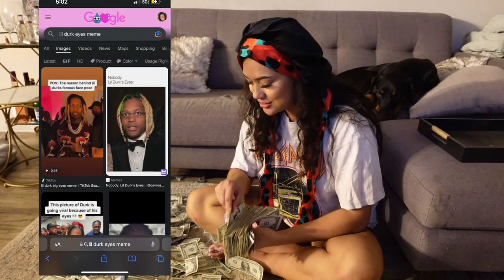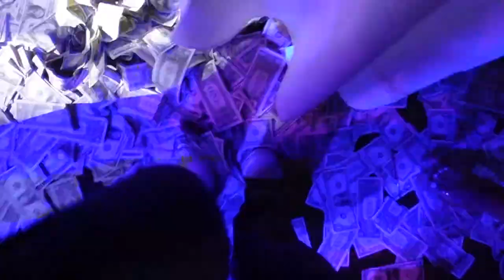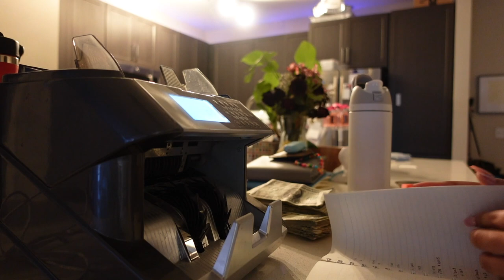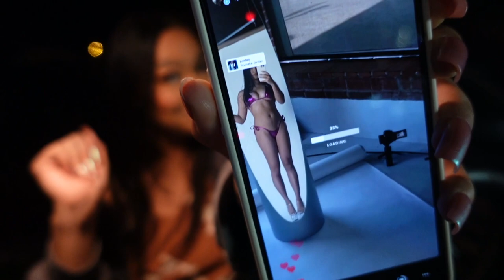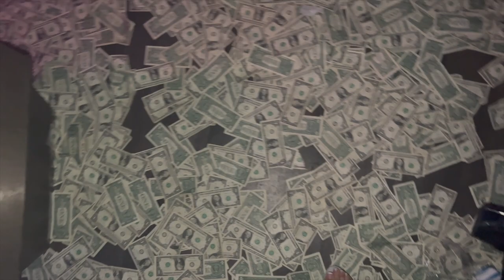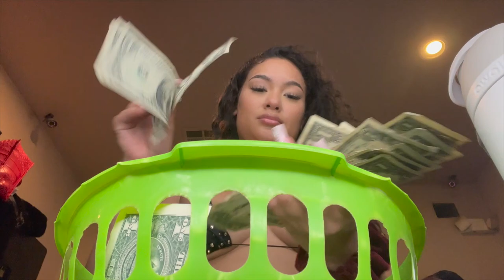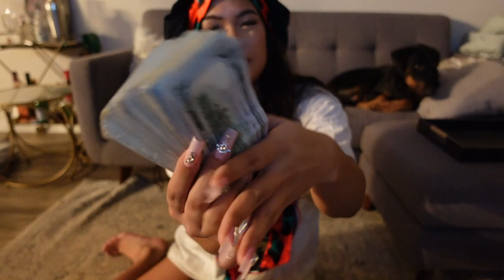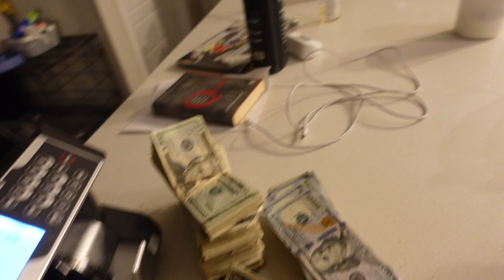stripper vlog | super bowl weekend, valentines day/ birthday photoshoot, burnout w/ my 9-5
plzzzz watch in hd i aint pay for this expensive camera for y'all to watch in microwave quality LMFAOOO also sorry for the log vlog, i added some extra days 🥰

hey babies 💙  super bowl weekend was SO disappointing lmao but my birthday was this week and i wanted to get this out on my bday, but i haven't been feeling the best but thank you all for making the past couple of months so special 🌟 getting to showcase myself to you and receiving such positive feedback means the literal world to me. I can't wait to create more content for you all!! I'm still learning and growing, and I really look forward to what the future holds

00:00 Intro :)
00:32 chit chat grwm to go to the strip club as a customer
12:38 YN Jay at the clerbb
14:24 regular degular life shiiii
20:41 PHOTOSHOOT TIME 🤩
28:02 me being big at cava
30:29 lets get to work 🫡 (stage footage)
41:02 nailz time
49:17 errands & a private booking hehe
52:17 grmw
58:43 trash shift on super bowl sunday lmao
1:00:03 WEEKEND MONEY COUNT 💰